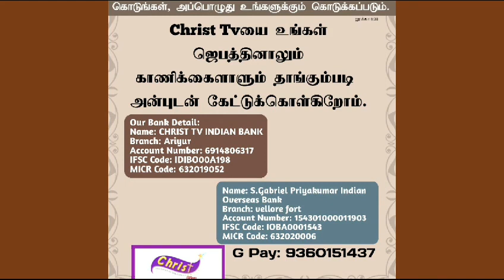10 December 2023